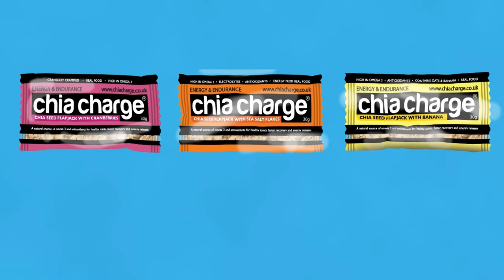Episode 82 - Lizzy Hawker - Ultra Tour Monte Rosa & Great Himalaya Trail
Run to the Hills - Episode 82 - Lizzy Hawker - Ultra Tour Monte Rosa & Great Himalaya Trail

This week Eddie and Gary chat with Lizzy Hawker! Lizzy held the world record for 24 hours on the road and won the Ultra Trail du Mont Blanc an unprecedented (and unmatched) 5 times. A National Geographic Adventurer of the Year and now race director of the Ultra Tour Monte Rosa her passion for exploring is taking her far beyond competition to high, wild places often alone, and often in Nepal.

Lizzy is a published author too. Check out her fantastic book Runner.